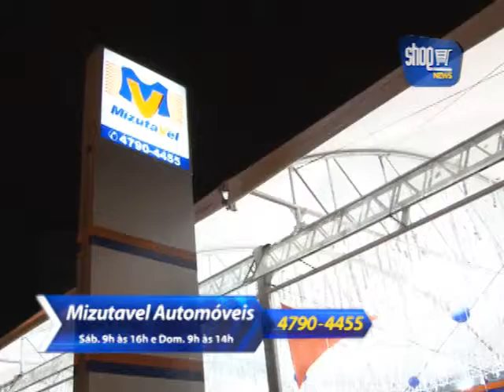Shop News - MIZUTA